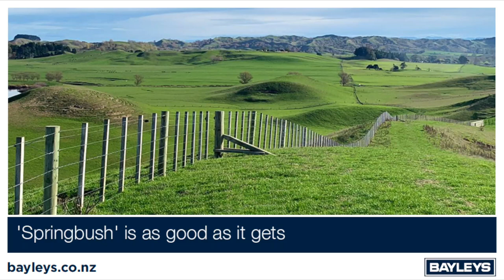Springbush, 721 Atua Road, Elsthorpe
As Good As It Gets - Located in Central Hawke's Bay 'Springbush' is a magnificent 156 hectare finishing property. An opportunity to purchase an extremely well set up property with excellent contour and a very high standard of improvements including homestead, fencing, fertility and a very good reticulated water
system. A must view for the first or retiring farmer, or for those that want a powerful additional finishing property.